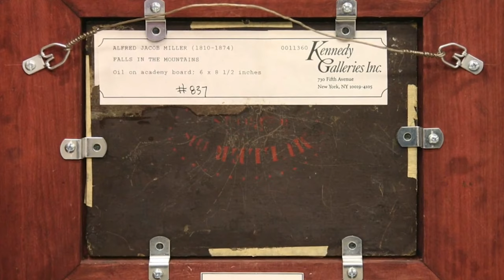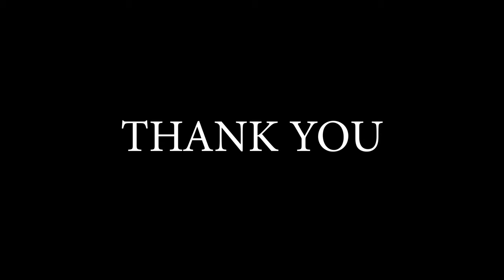A Message to My Viewers (Thank You) · with Dr. Mark Sublette | Medicine Man Gallery Tucson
When I started this youtube channel, my objective was to educate people on the remarkable presence and background of Native arts as well as the splendor of classic Western art. I wanted to give back what I had learned over my lifetime of buying, selling, and collecting to a new generation of appreciators. This was my way of entering into the record the current thoughts on the art of the West and guides on how to navigate it.

Since that time, my channel has garnered over 2,000,000 views, 10,000 subscribers, 165 episodes of my long-form podcast Art Dealer Diaries, and an immeasurable amount of support from viewers and clients alike. My podcast is special in that it's a record of all those artists, dealers, collectors, and interesting individuals in the Western art space. It became a way for many of my guests to tell stories that had never been recorded and to leave an audio-visual memoir of sorts that will outlive them all.

So I want to thank you so much for watching and listening to my videos and my podcast for 11+  years and for all the wonderful feedback that I've gotten over the last decade.